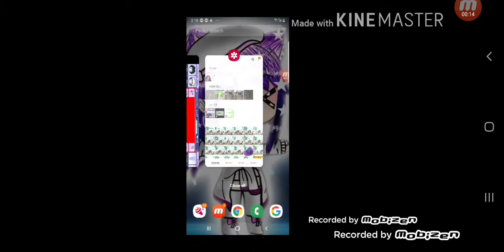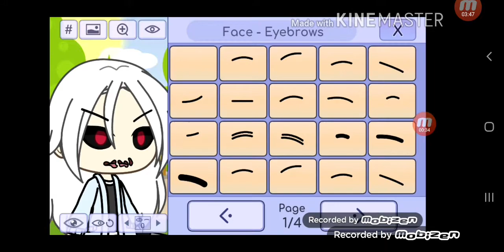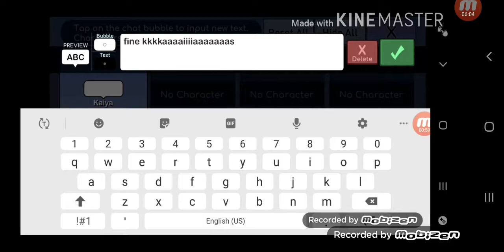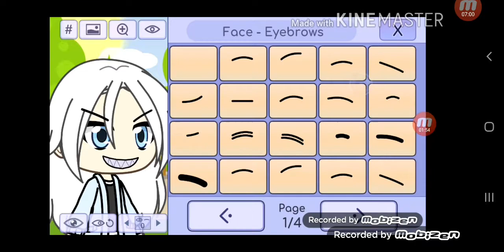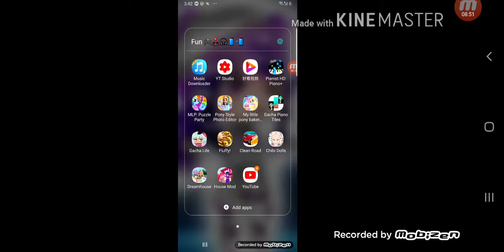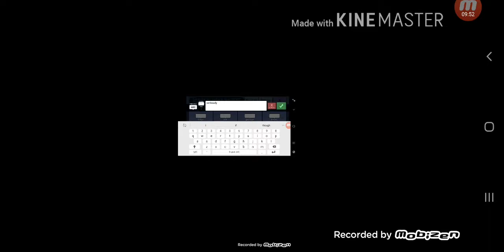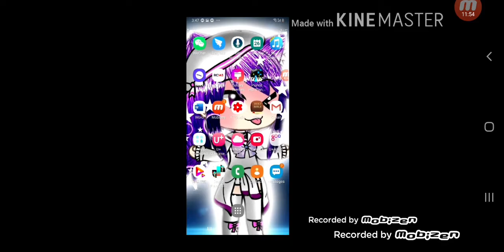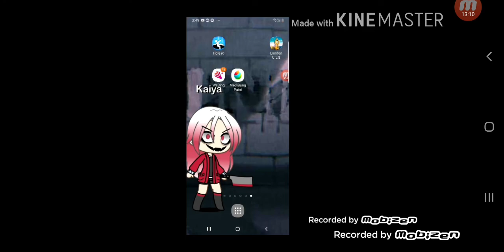Gacha glitch ( read desc)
Guys it is fake